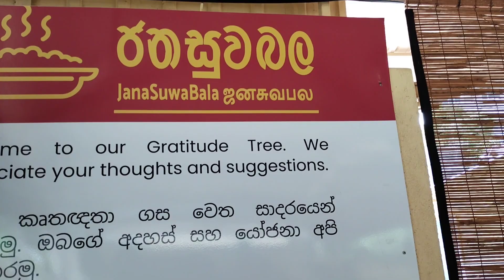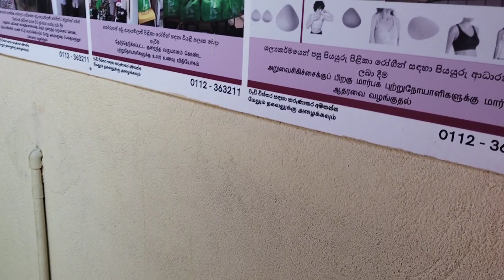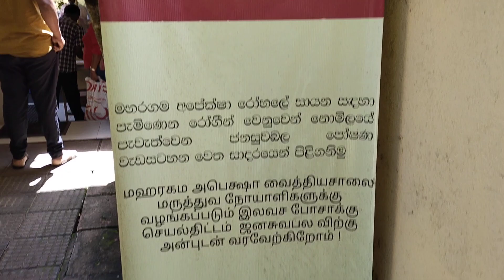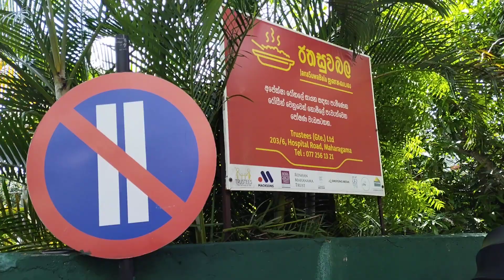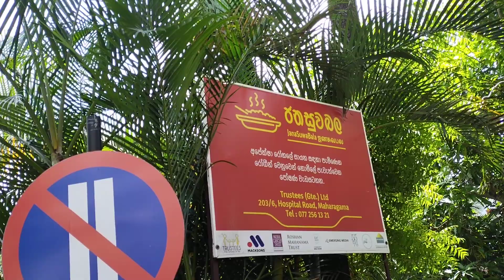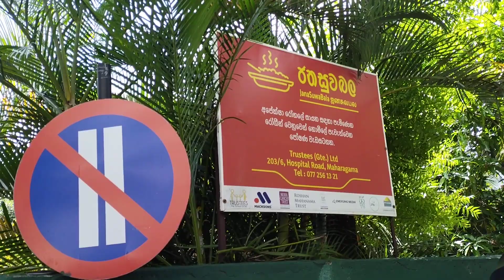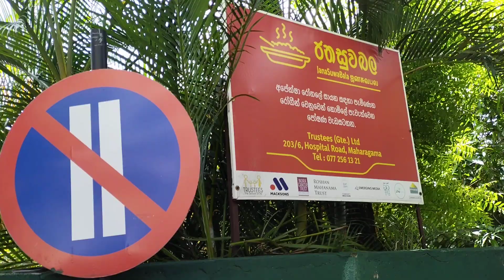Apeksha hospital, jana suwa bala donation center, cancer patients can have free food,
Apecsha hospital, jana suwabala donation center, cancer patients can have free food, cancer hospital, donate for cancer patients